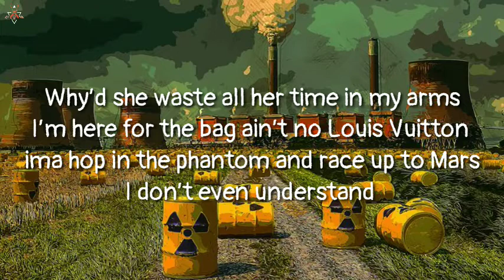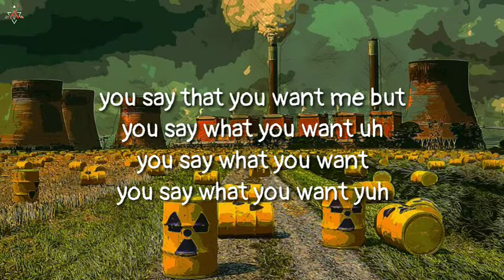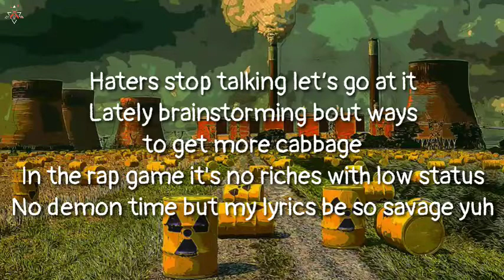Darius King - Spazz 2.0 w/ Kodoku [Prod. Goldgrain] (lyrics)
LYRICS:

You know im spazzing again
I'm too focused on money sit down and repent
she doing me dirty i'll vibe with her friend
she know ima dog but can’t lie in the pin
She sending me texts wanna chill when i land
Now i'm up they treat me like the man
Girls be seeing me up now they acting like fans
told me chill on the beat but i can't
I guess me and the beat got some beef that i cant squash
I gotta come with that heat like i'm chris bosh
Flooded my neck need some ice on my wrist watch
Yellow diamonds like my pendant is pissed off
in the whip its a foreign i drift off
niggas hopped on my wave with big talk
I never cap girls be playing like jigsaw
and i took your chick but she lame i got ripped off uh

Why’d she waste all her time in my arms
I’m here for the bag ain’t no Louis Vuitton
ima hop in the phantom and race up to Mars
I don’t even understand
how these hoes hit my line then hit yours
They quick to switch up ima switch up the flow
they be switching on bodies i switch up the chords
You say that you want me but
I know that you just want me for the money
stacking hundreds but you ain’t gettin nun
You stay playing these games but I just caught on
So goodbye to you and whatever you brought in your bags
I’m sure that you got a shovel
You say that you
you say what you want uh
you say what you want
you say what you want yuh

and i took your chick but she lame i got ripped off

Spazzing again cant believe its part 2
beat is so sick so I’m catching the flu
I and Stay with the bros ion talk to these dudes
But these randoms come round like they part of the crew
Louis v murse louis v on the shoes
She aint want me back then now she tryna come through
Ion let her i know what she trying to do
I aint taking no Ls i aint trying to lose
I need a crib to put up for mom dukes
and I'm the Best rhymer forget Dr.Seuss
can't step in my shoes cuz i been rocking boots
And i got all the answers like playing kahoot
Haters stop talking let’s go at it
Lately brainstorming bout ways to get more cabbage
In the rap game it's no riches with low status
No demon time but my lyrics be so savage yuh
Shawty got pissed
Too many girls i'm not taking a pick
I need them diamonds to bust on my wrist
at the top my list
If they talk i dont care im just sending a blitz
Ima rookie but work like a pro
going 100 you see me on road
And this year been so lit that fasho
cant get attached and i hope that she knows